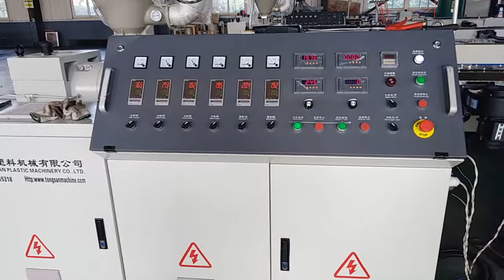shrinkable sigle wall corrugated pipe machine